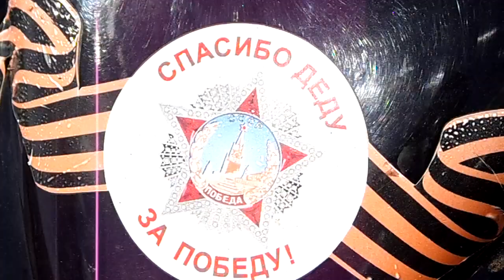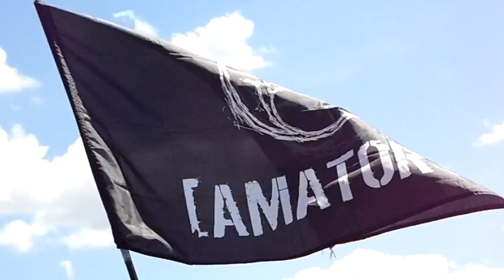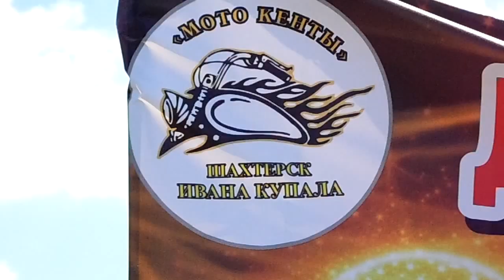"МОТО-ШАБАШ ИВАНА КУПАЛА" 2016 База отдыха "Акватория", пгт Цупки, Шахтерск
ROCK OPEN AIR "МОТО-ШАБАШ ИВАНА КУПАЛА" 2016
Начало мероприятия
База отдыха "Акватория", пгт.Цупки, Шахтерск
Днр
©Фотограф Игорь Касьяненко☣Donbass Photo&Rock